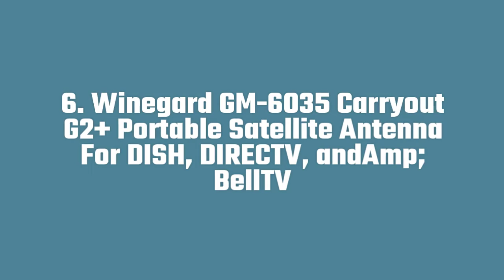Top Rated 10 The Satellite Dishes For RVs - Buying Guide And Opinions In 2020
1. Winegard PL-7000R DISH Playmaker White Portable Antenna With Wally HD Satellite Receiver Bundle
2. KING VQ4550 Tailgater Bundle - Portable Satellite TV Antenna And DISH Wally HD Receiver
3. Winegard Pathway X2 PA6002R Satellite TV Antenna And DISH Wally Receiver Bundle (Dual Arc, 2 TV Viewing)
4. KING VQ4100 Quest Portable/Roof Mountable Satellite TV Antenna (For Use With DIRECTV)
5. Winegard PAE100R White Playmaker Portable Satellite TV Antenna (With Dish Wally Receiver Bundle)
6. Winegard GM-6035 Carryout G2+ Portable Satellite Antenna For DISH, DIRECTV, &Amp; BellTV
7. KING VQ4900 DISH Tailgater Pro Portable/Roof Mountable Satellite TV Antenna (For Use With DISH)
8. Winegard PA2000R Pathway X1 Automatic Portable Truck Satellite TV Antenna With DISH Wally Receiver Bundle (Trucking Satellite Antenna, Optional Mounts) - White
9. Winegard SK-SWM3 TRAV'LER DIRECTV Slimline Antenna
10. Winegard SK-1000 Gray/Black Satellite TV Antenna